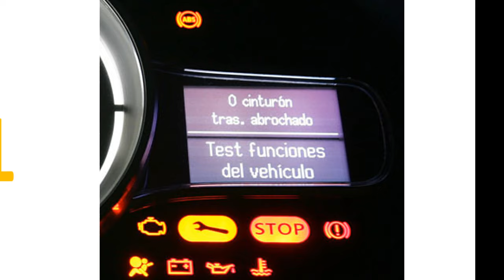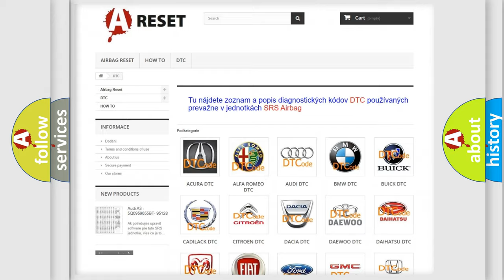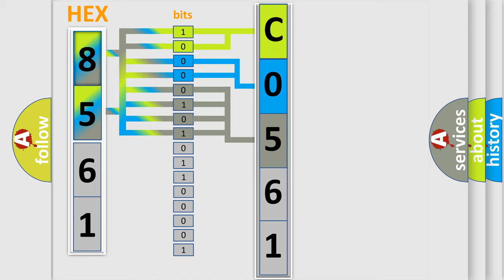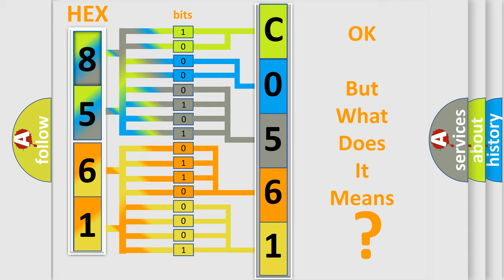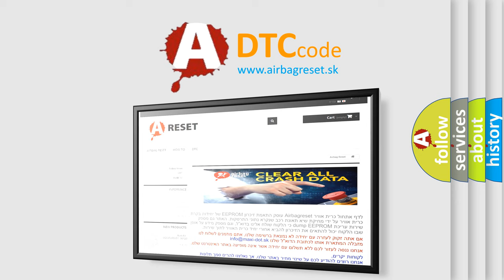DTC Chevrolet C0561-F0 Short Explanation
Contents:
0:21 Basic DTC analysis according to OBD2 protocol standard.
1:48 Insight into programming
2:58 A diagnostically understandable description of the Diagnostic Trouble Code
3:05 Basic error definition

Make:
Chevrolet
Code:
C0561 F0
Definition:
Electronic Control Unit (ECU) Performance Allowable Number of TransitionsorEvents Exceeded
Description: